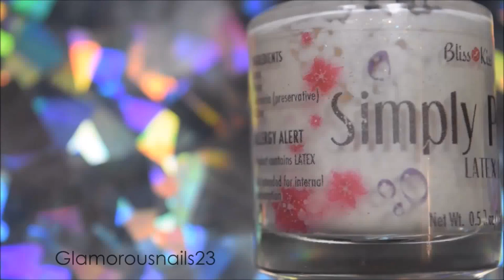Bright Gradient & Stamping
Hey polishers! I hope you all had a wonderful week and weekend! All products used can be found below. Step by step instructions if needed can be found here:

Base Coat: Duri Rejuvocote

Base Color: Sally Hansen Xtreme Wear White On #300

Orange Polish: China Glaze Japanese Koi

Pink Polish: China Glaze Love's A Beach

Purple Polish: China Glaze Flying Dragon

Blue Polish: Sally Hansen Xtreme Wear: Blue Me Away #130

Black Polish: Sally Hansen Xtreme Wear: Black Out #370

Tweezers